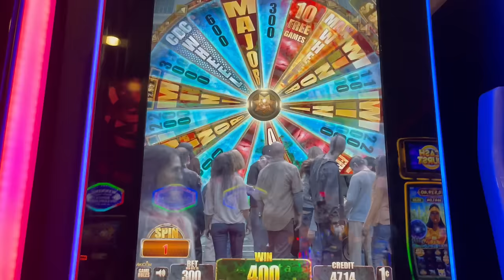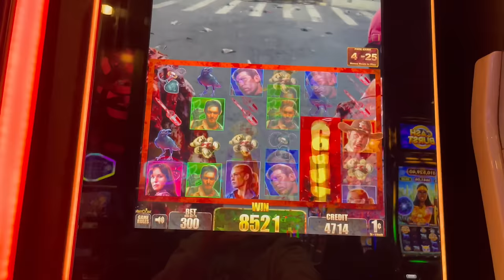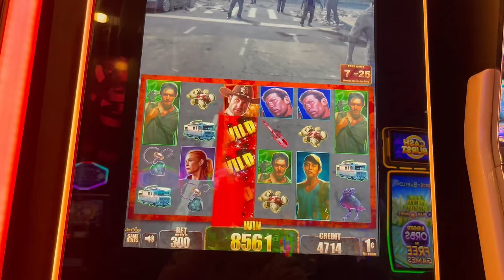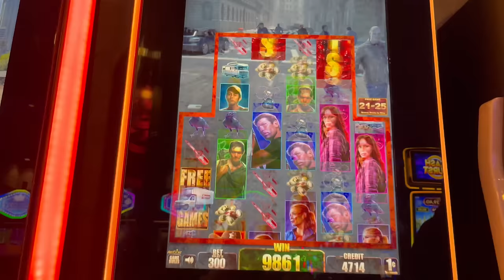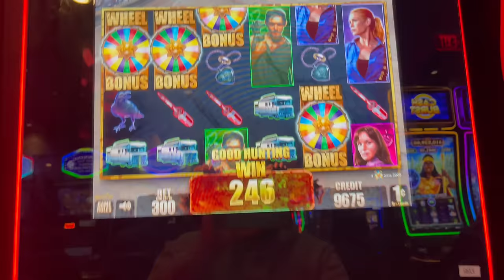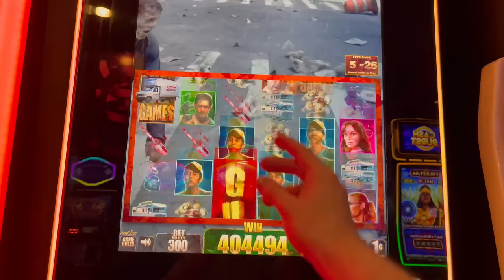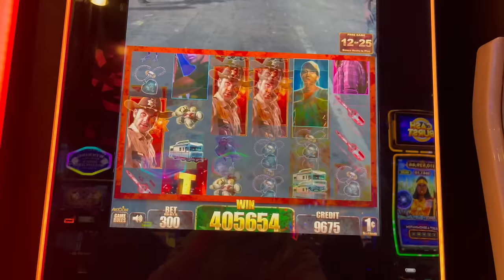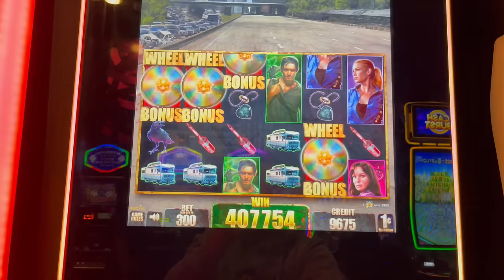Back To Back MASSIVE JACKPOT HAND PAYS On The Original Walking Dead Slot Machine!